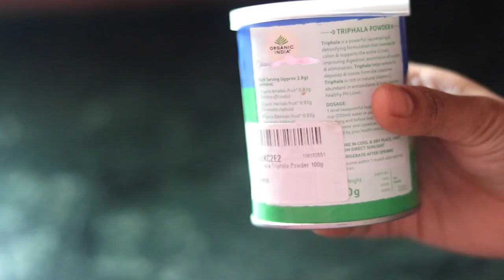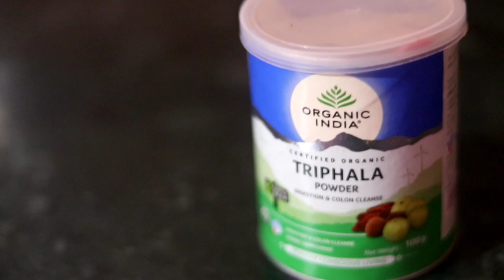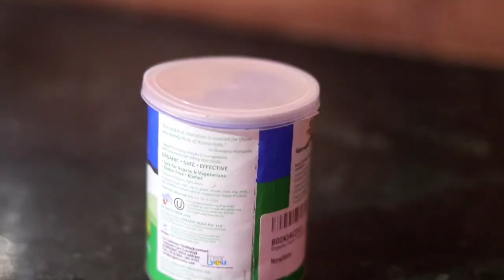Triphala Powder Magic Result | LOSS BELLY FAT EASILY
Magic Results for Triphala Powder | LOSS BELLY FAT EASILY

A Creative Video By MahathiBeautyCorner Channel.

Name

Instagram id ; I'm on Instagram as @mahathi_beauty_corner. Install the app to follow my photos and videos.